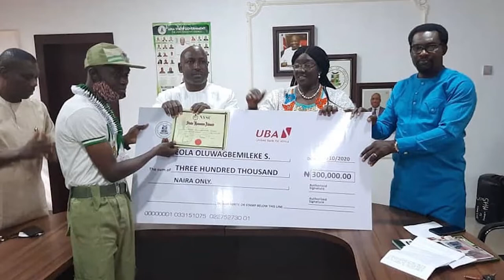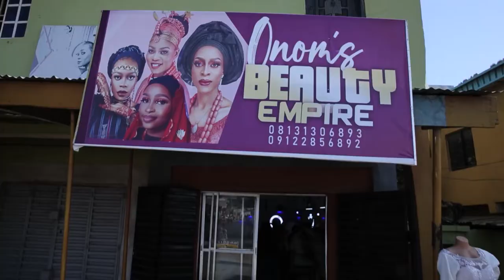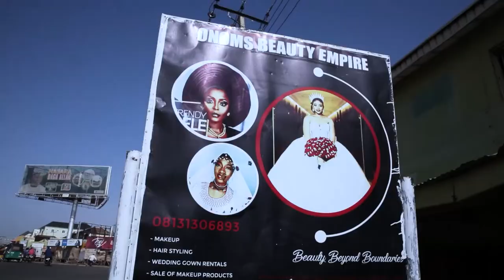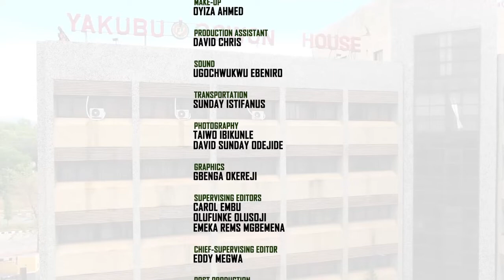ABIA GOVT HAILS NYSC ON 50 YEARS OF LAUDABLE CONTRIBUTIONS TO NATIONAL UNITY AND DEVELOPMENT